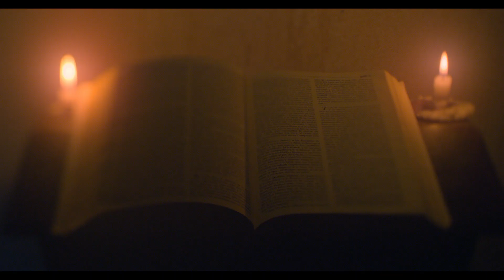El ultimo hereje - Tráiler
// La nueva película del director Daniel de la Vega, El último hereje, llegará el próximo 2 de marzo al Cine Gaumont, además de la señal abierta digital CineAr TV y la plataforma CineAr Play.

La película forma parte de una exclusiva selección de producciones argentinas que fueron presentadas en el 37° Festival Internacional de Cine de Mar del Plata, las cuales serán emitidas en el ciclo especial que podrá verse en los mencionados espacios.

El protagonista es Juan Conte, un cínico y exitoso escritor de libros sobre ateísmo. Un trasplante de corazón salvará su vida, pero también será el inicio de una espiral infernal de horror y dolor, que lo hará presa del fanatismo y prisionero de la locura.

El elenco está integrado por Germán Palacios, Victoria Almeida, Gloria Carrá, César Bordón, Germán de Silva, Daniel Migloranza, Héctor Calori, Miguel Jordán, Dante Bruni, Germán Da Silva, Anita Co, Ivan Moschner, Verónica Intile y Constanza Maral.